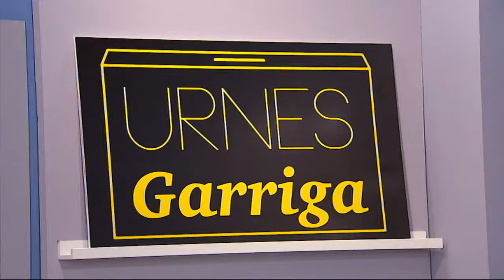Polònia - Puigdemont i Junqueras compren urnes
Carles Puigdemont (Queco Novell) i Oriol Junqueras (Ivan Labanda) volen comprar urnes per celebrar el referèndum, però els fiscals de l'Estat no els deixen tranquils.